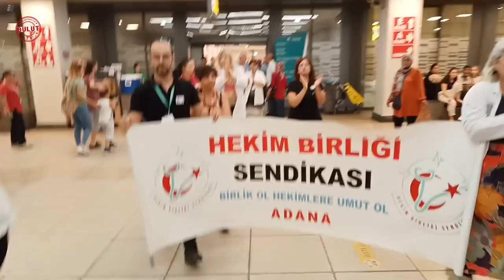HEKİMLER BİRLİĞİ SENDİKASI ADANA ŞEHİR HASTANESİNDE YÜRÜYÜŞ VE BASIN AÇIKLAMASI YAPTI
Burada konuşan doktor Aslı İdem şunları söyledi
Bugün burada Uzman Doktor Ekrem Karakaya'nın bir yıl önce canice havattan koparılışının yil dönümü nedeni ile toplandık. Kalbimizdeki acı ilk günki gibi tazeliğini koruyor. Doç. Dr. Edip Uğurcan Kürklü-1988, Prof. Dr. Necip Göksel Kalaycı-2005. Dr. Ali Menekşe-2008,

Op. Dr. Ersin Arslan-2012, Op. Dr. Aynur Dağdemir-2015, Op. Dr. Kamil Furtun-2015, Dr. Hüseyin

Ağır-2016, Prof. Dr. Sait Berilgen-2017, Uzm. Dr. Fikret Hacıosman-2018 Hemsire Ömür Erez-

2022'de kamu kurumlarında canice katledildiler. Kaybettiğimiz meslek sehitlerimiz sabah

evlerinden bir daha geri dönemeyeceklerini bilmeden ayrılmışlardı.

Ülkemizde hekimler ve sağlık profesyonelleri aldıkları zorlu ve ağır eğitimin karsılığında gereken savgı ve özlük haklarını alamadıkları gibi; aşırı iş yoğunluğu, düşük maas ve nöbet ücretleri başta olmak üzere pek çok motivasyon düşürücü etkenin yanı sıra bir de iş ortamlarında can güvenliğini düşünmek zorunda kalmaktadırlar.

Ülkemizde maalesef çalıştığımız kurumlar tarafından can güvenliğimiz sağlanamıyor, bu sebeple sağlık çalışanlarının akşam evlerine sağ salim dönebileceklerinin garantisi de yoktur.

Geçen yil tam da bugün ülkemiz, meslektaşımız kardiyolog Ekrem Karakaya'nın Konya Şehir Hastanesinde görevi başında hasta muayene ederken canice katledilmesiyle sarsılmıştır.

Bu korkunc olay, hekimlerin ve sağlık çalışanlarının karşılaştığı şiddet sorununun en acı örneğidir

ve tüm toplum için büyük bir endişe kaynağı olmalıdır.

Doktor Ekrem Karakaya, mesleğine olan sevgisi ve özverisiyle tanınan bir hekimdi. Hastalarına şefkatle yaklaşan ve kendini onların sağlığına adamış bir doktor olarak bilinirdi.

Ancak, bir yıl önce yaşanan olayda, bir hasta yakını tarafından yapılan saldırı sonucunda hayatını kaybetti.Bu kabul edilemez acı olay, hekimlerin/sağlik profesyonellerinin güvenliği ve sağlık hizmetlerinin kesintisiz sürdürülmesi açısından büyük bir tehdittir.

Bu anma töreninde temel amacımız; toplumun tüm kesimlerini, hekimlerin ve sağlık çalışanlarının güvenliğini ve saygınlığını korumak için ortak bir çaba göstermeye çağırmaktadır. Hekimler ve sağlık profesyonelleri, insan hayatını kurtarma ve iyileştirme misyonunu yerine getirmek için gece gündüz çalışmaktadır.

Kendimizi güvende hissetmek ve mesleğimizi güvenle icra etmek en temel hakkımızdır. Bu vesileyle, olayın yıldönümünde Doktor Ekrem Karakaya'yı bir kez daha saygı ve rahmetle anarken, "şiddetin her türüne karşı sifir tolerans" ilkesinin benimsenmesini talep ediyoruz.

Sağlık profesyonellerine yönelik şiddetin sona erdirilmesi için toplumun tüm kesimlerini, sağlık kurumlarını; Sağlık Bakanlığını ve tüm yetkilileri birlikte hareket etmeye çağınyoruz.

Sağlık hizmetlerinde güvenliğini sağlamak için önlemlerin artırılması, bu konuda farkındalığın artması için şiddetin kabul edilemeyeceğini topluma anlatmak hepimizin öncelikli görevi olmalıdır. Caydırıcı ve etkin yasal önlemler hem sivasiler hem de basın tarafından şiddeti kınayan ve affedilmeyeceğini vurgulayan söylemler ile mevcut yasaların etkili şekilde uygulanmasının yanı sıra

sağlık kurumlarına/ hastanelere girişte etkin güvenlik önlemlerinin eksiksiz uygulanması temel

taleplerimizdendir.

Yaşatırken yasamak en insani hakkımızdır. Şimdi herkesi Dr.Ekrem Karaya başta olmak üzere kaybettiğimiz bütün canlarımızı anmak üzere I dakikalık saygı duruşuna davet ediyoruz.